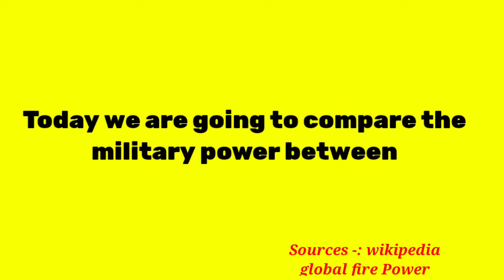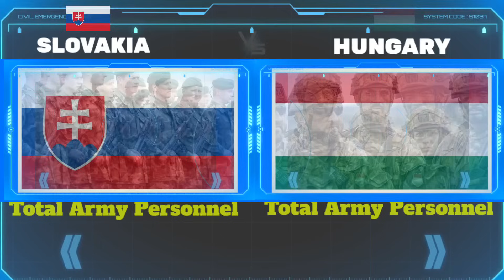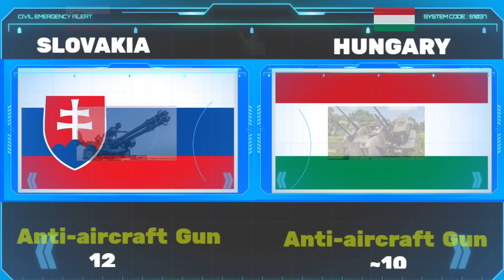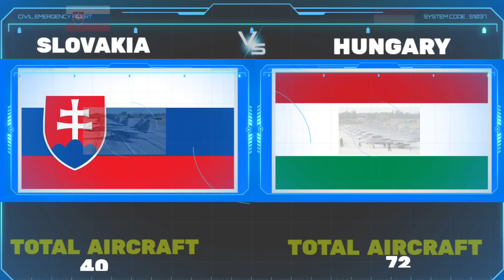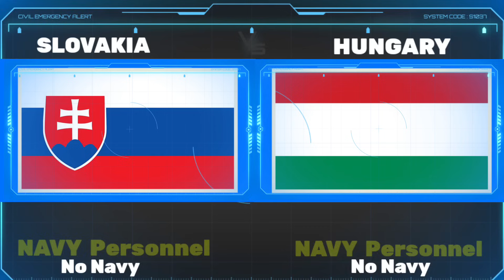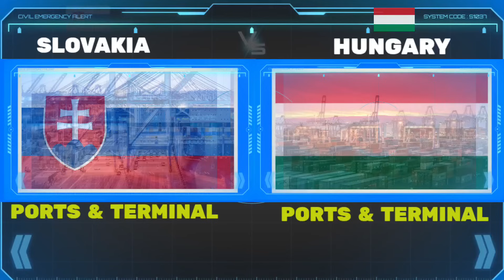Hungary vs Slovakia military power comparison 2024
Sources